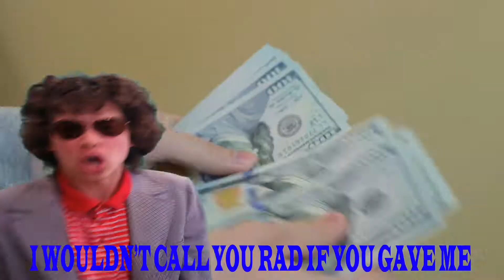The Bully Puncher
We need to band together to stop bullying, so send this PSA to any non-bullying charity you can think of, and let's erase bullying together

JJJreact